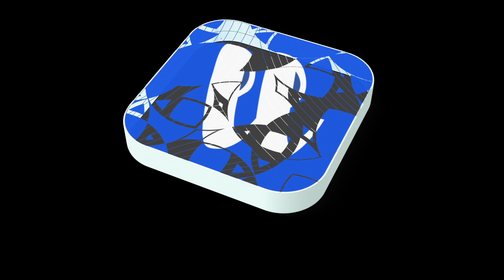Franco El Gorila - Fantastica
Presentación de Franco el gorila en la primera noche de actividades de Vive verano 2018.